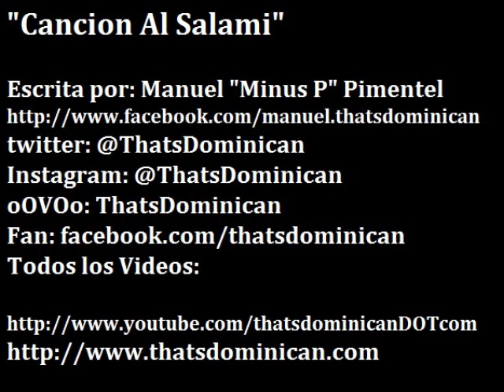"Come Salami" - Cancion al Salami - de @ThatsDominican comenten si lo hago de verdad o no jaja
HAZ CLICK AQUI PARA OIRLA ENTERA!